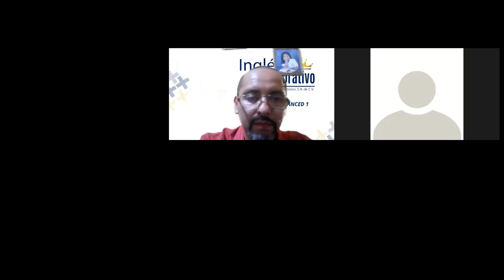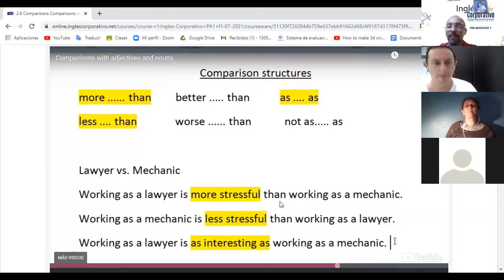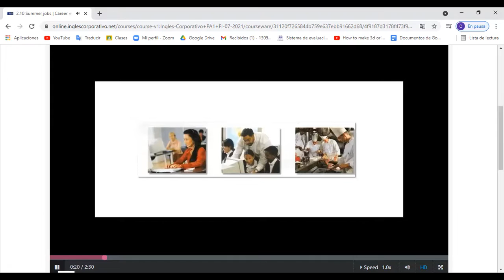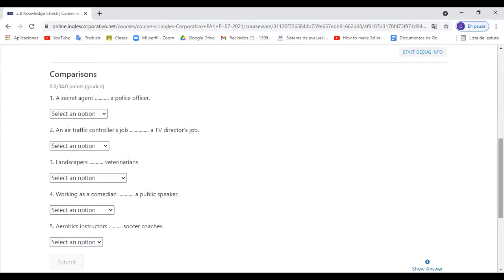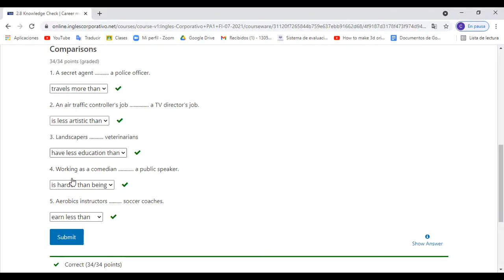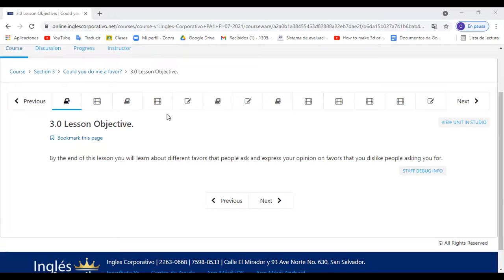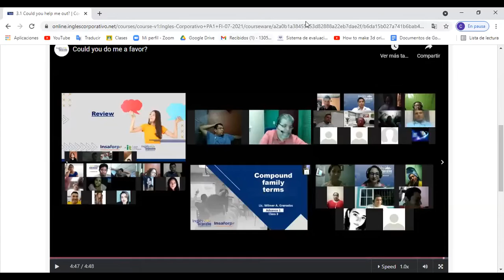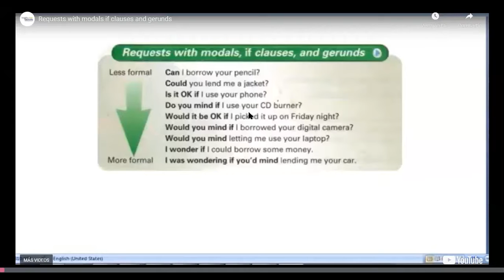Ingles Corporativo- Day 4 Comparatives & Descriptions